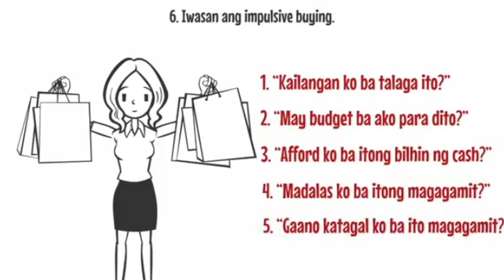10 Diskarte o tips para hindi kaagad maubos ang pera mo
Most OFW are not ready to be settle in Philippines for some reason and one of them is lack of financial stability.In these video  we will understand  why and how to be stable financially and become succesful.